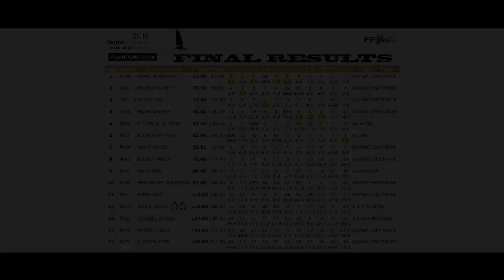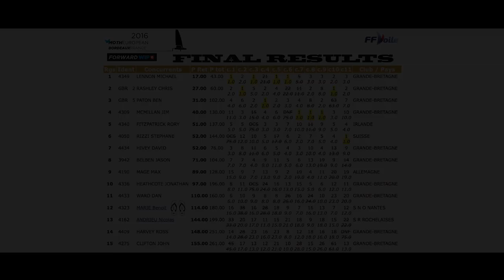European Foiling Moth Regatta - Final Movie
European Moth foiling 2016 - Movie of the week

Championnat Européen de Moth à Foil 2016

European Championship of Foiling Moth 2016